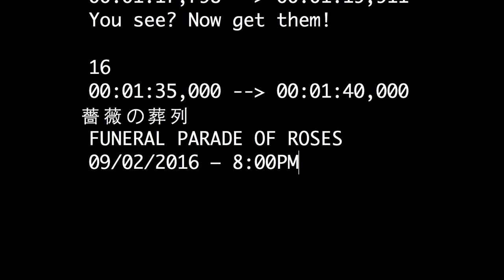Funeral Parade of Roses